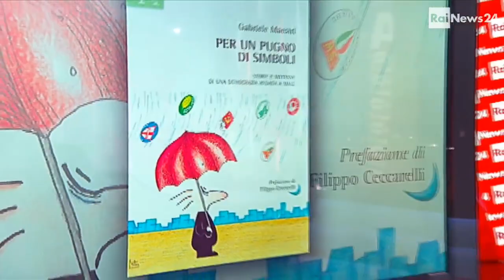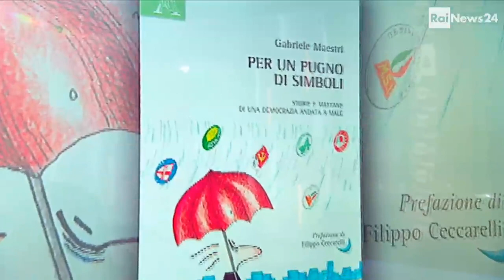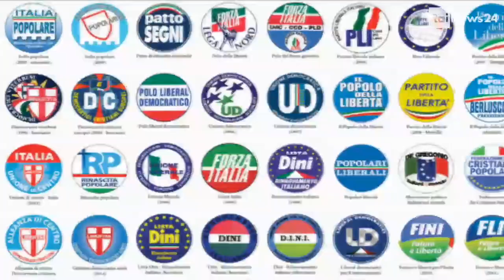Gabriele Maestri presenta "Per un pugno di simboli" al Transatlantico di RaiNews24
Breve intervista di Donato Bendicenti a Gabriele Maestri nel corso del programma "Il Transatlantico" (puntata del 18 giugno 2014), a proposito del libro "Per un pugno di simboli" (Aracne Editrice, 2014).

Per acquistare il libro (il libro si trova anche su Amazon, Ibs e altre piattaforme)